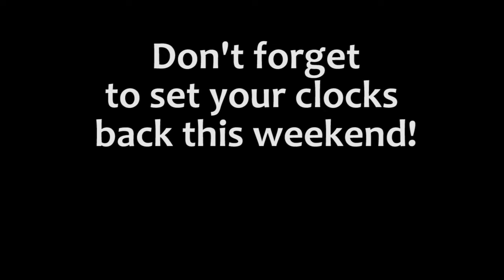GFHS AMM Video Announcements Ep. 8 (Nov 3, 2017)